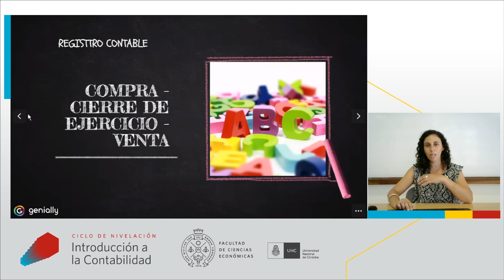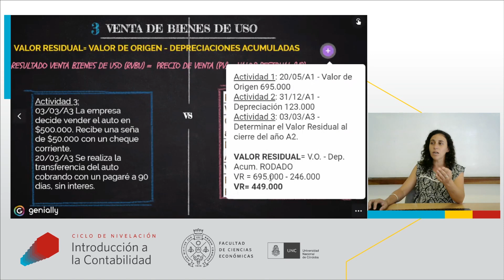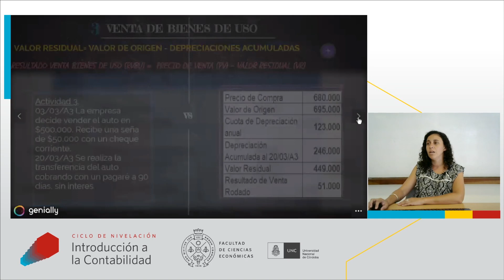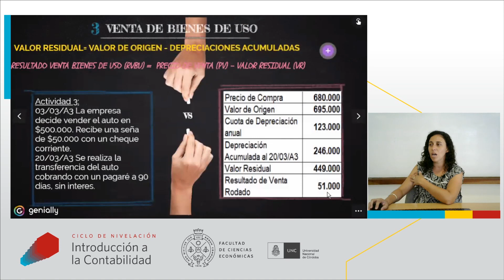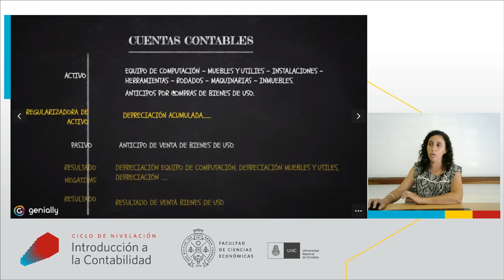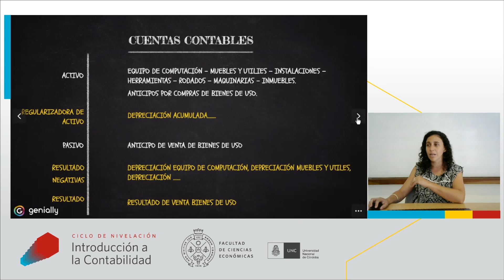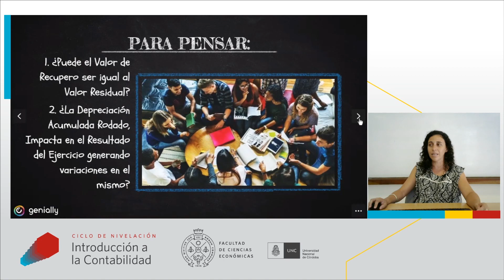Ciclo de Nivelación - Introducción a la Contabilidad - Bienes de uso 3